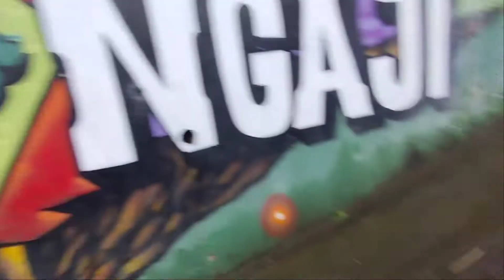NEPAL VAN JAVA VIEW KEREN GUNUNG SUMBING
peralatan yang aku gunakan adalah
  ✈️DRONE SJRC F11 PRO 4K
  📱Smartphone Oppo A3S dan Realme 7i
       go pro Hero 8 black
 Video editing menggunakan sofware kinemaster, VN , power director

open kerja sama atau Endorse bisa langsung via DM di Instagram : dilhud_ atau melalui link yang ada di deskripsi